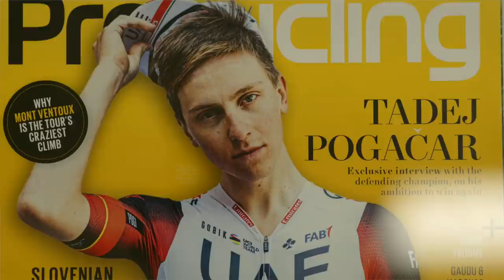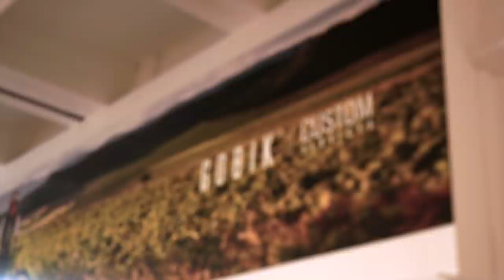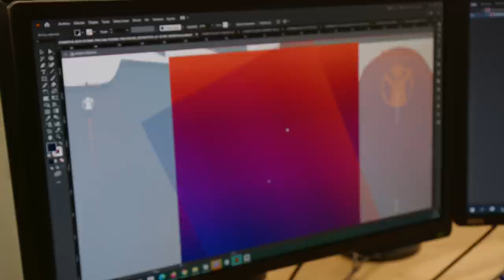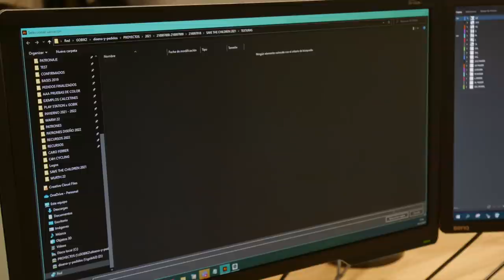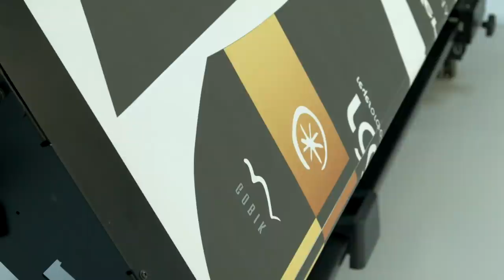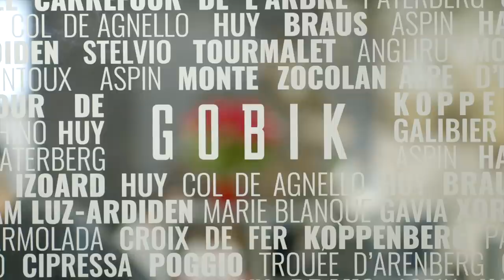Inside Gobik : leading cycling apparel brand | Juan Flecha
Established in 2010 in Yecla (Murcia, Spain). Gobik is a young brand leading the Cycling Apparel European Market.
In this video we visit the company, join the lunch ride with Gobik founders José Ramon and Alberto and learn about the process of producing Tour de France's winnwe Tadej Pogacar cycling kit.

DOP Philip Bryden
Edit Juan Antonio Flecha
Directed and produced by Juan Antonio Flecha
Graphics Víctor Bercero